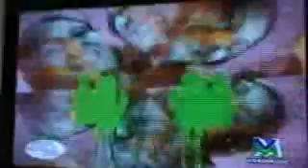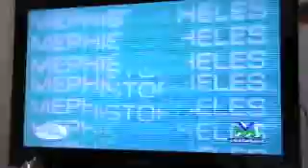Video Music - Rock Revolution (4)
Canale televisivo: Video Music
Programma: Rock Revolution
Conduttore: Mixo  (Paolo Damasio)
Studio: Ufo Club
1984 / 1997